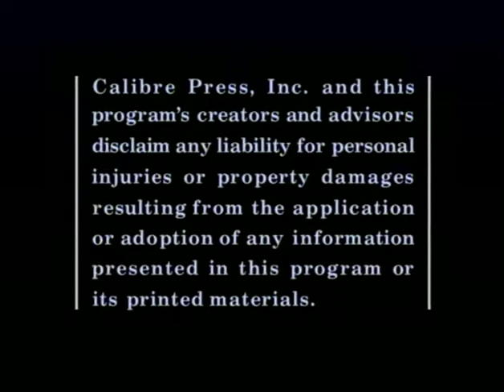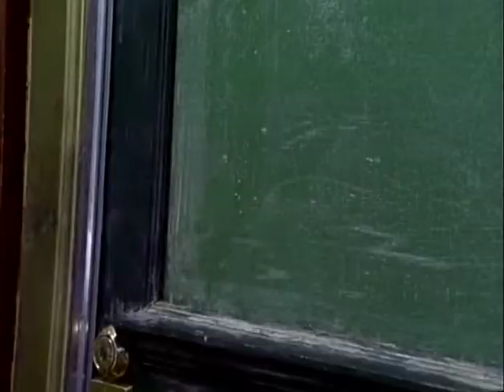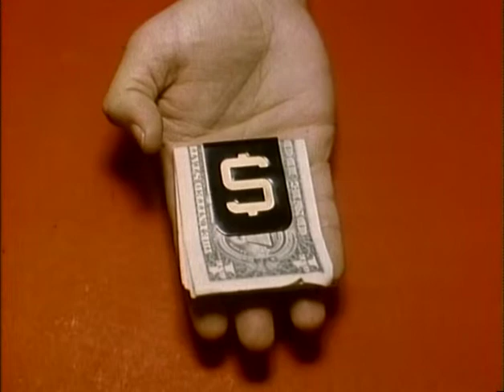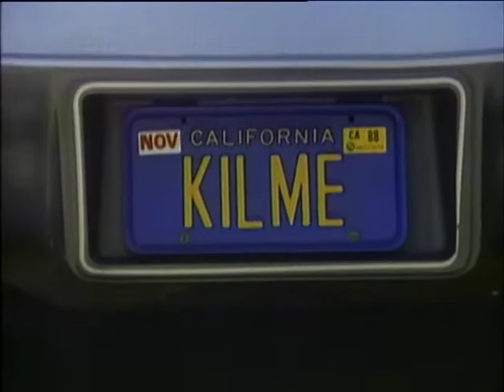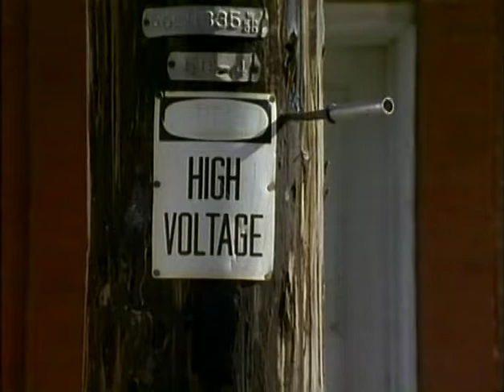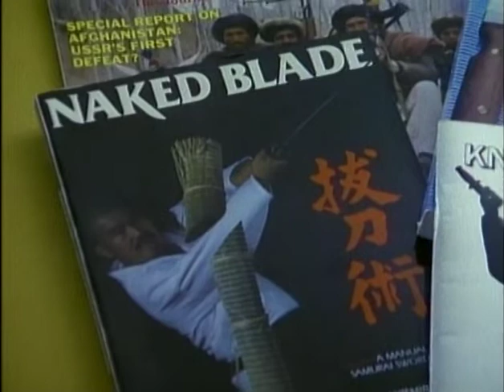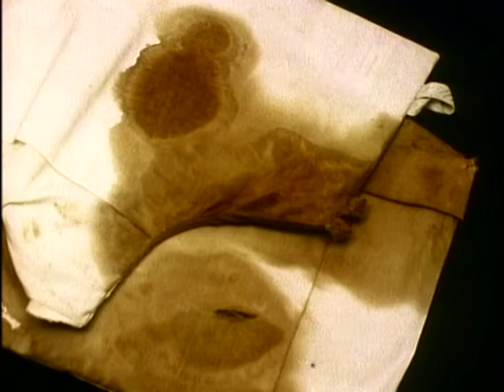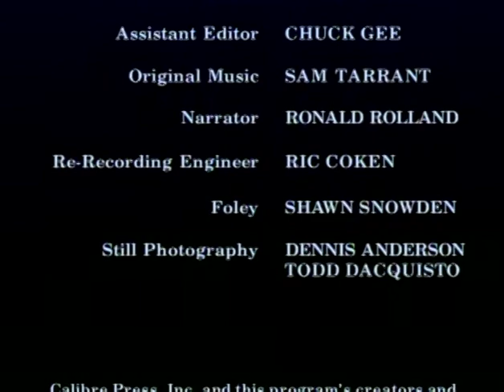Surviving Edged Weapons